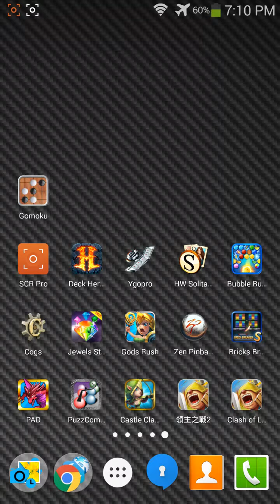Clash of Lords 2: Arena Week 7 part 1- ep32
00:00 Solarstone - Shield (Skypatrol Remix)
[Black Hole Recordings]

03:02 Photographer & Susana - Find A Way (Original Mix)
[How Trance Works (SirAdrianMusic)]

08:36 Ula - Red Camellia (Akku Remix)
[Veritas Recordings]

13:58 Allen Watts - Gravity (Original Mix)
[Who's Afraid Of 138?!]

18:36 Amir Hussain - To The Lost (Original Mix)
[In Trance We Trust]

24:25 Sam Jones & Will Rees - Oversight (Original Mix)
[Kearnage Recordings]